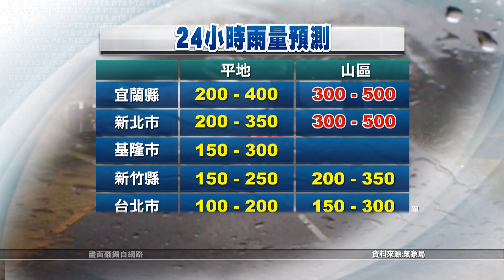20190930 Bản tin tiếng Việt PTS Đài Loan公視越南語新聞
Từ chiều thứ 2 đến sáng sớm thứ 3 tiếp cận Đài Loan gần nhất
Gần 90% nhân viên T.Tâm T.mại bị yêu cầu đi làm ngày bão
Từ 1-10 rẽ hoặc đổi làn xe không bật đèn xi nhan sẽ bị phạt